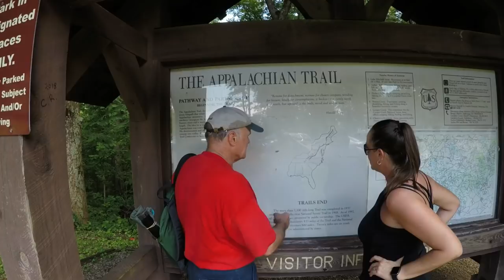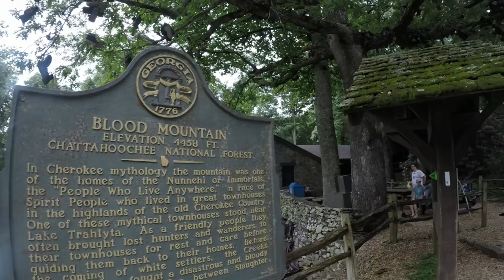Hiking The Appalachain Trail With My 70 Year Old Dad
After 30 years, Steve Brown and his daughter Stephanie made their way back to the Appalachian Trail together. In the past, Steve had hiked 300 miles from Amicalola Falls to Damascus, VA. Steve introduced Stephanie to the outdoors and the love of hiking and appreciation of nature. Steve and his daughter hiked southbound from Woody Gap to Ramrock Mountain and then northbound to Preacher's Rock. Afterwards, Stephanie took her father to Neels Gap and the Blood Mountain Marker off the AppalachianTrail. This was truly a blessing to share this moment with Steve and his excitement for Appalachian trail is amazing!

Metro On The Move did not receive any money from any sponsor to produce this video. The opinions expressed are my own and were based on my personal experience with this location or product.